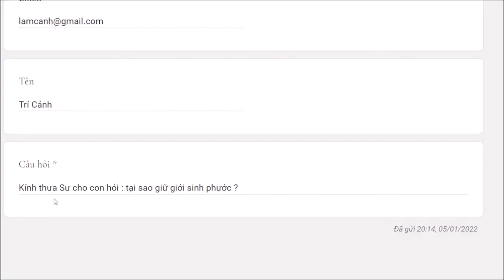846. Tại sao giữ giới sinh phước?